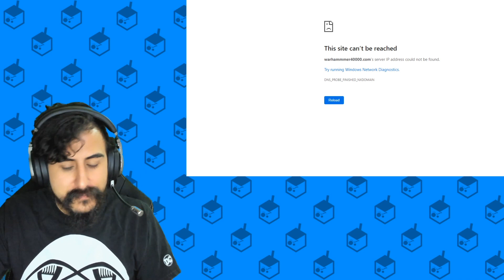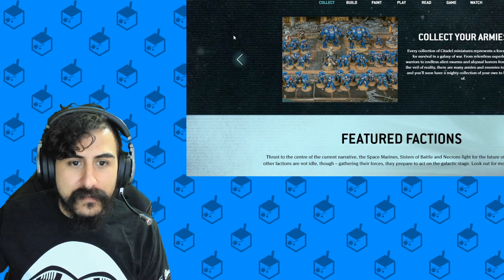Warhammer 40,000 The New Edition Cinematic Trailer Reaction!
Warhammer 40,000 has dropped a new cinematic trailer and I got a reaction for it right here!
**Sorry if the video audio is low, tried to fix but didn't improve**

Support My Comic!